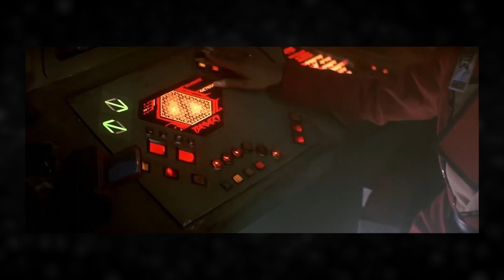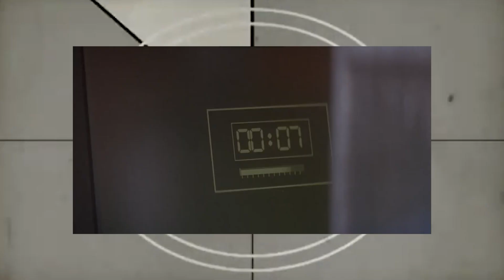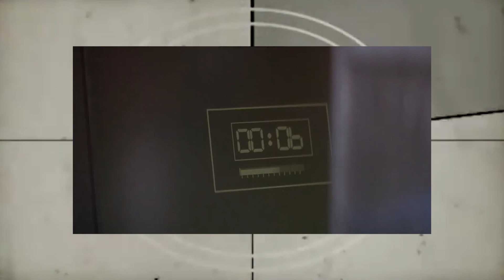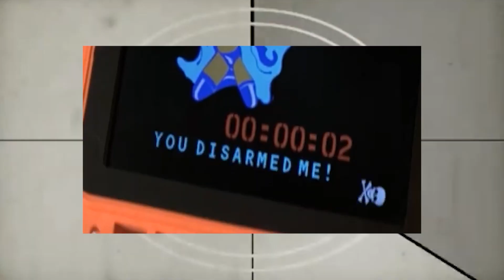Top 10 Star Trek Movies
The most prolific sci-fi franchise of all time has produced some of the most mid sci-fi movies of all time. It's our Top 10 Star Trek Movies of all time!